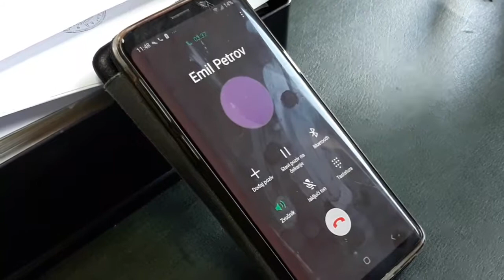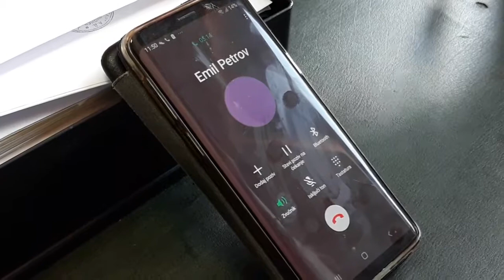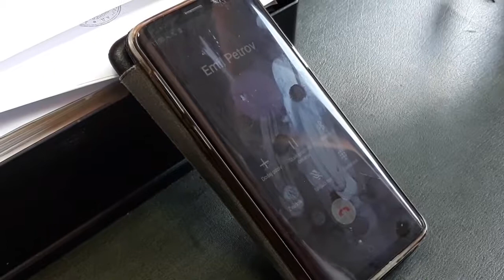Emil Petrov, zaplena starinskih novčića, 25.07.2019